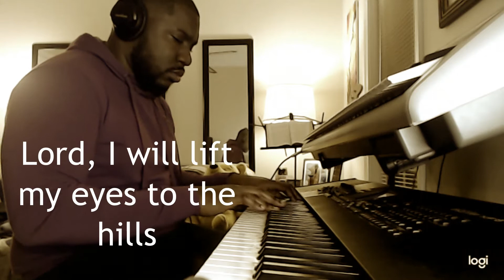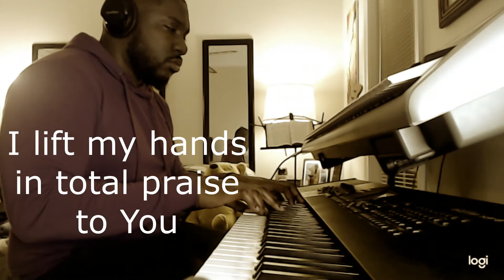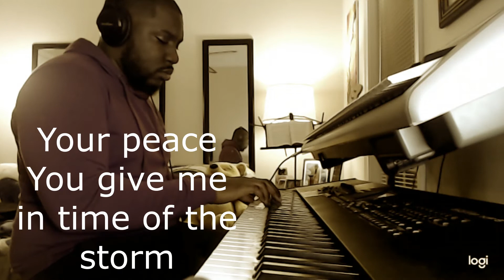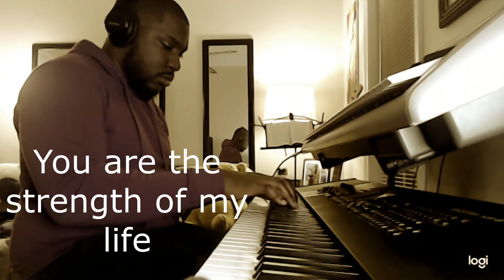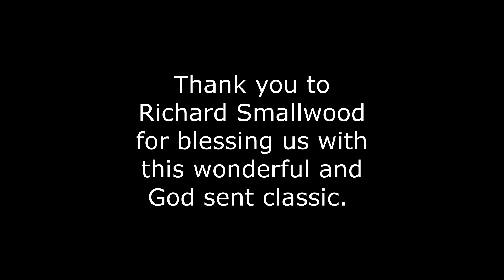RV Weekly Worship #51 - Total Praise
We are back with a new song for this Sabbath Day! Let us celebrate God being our source of strength, and the strength of our life! This song has blessed so many of us throughout the years, and I wanted to share this with you. Thank you to Richard Smallwood for this classic. Be blessed as you listen to this rendition of "Total Praise". Have a Happy Sabbath!